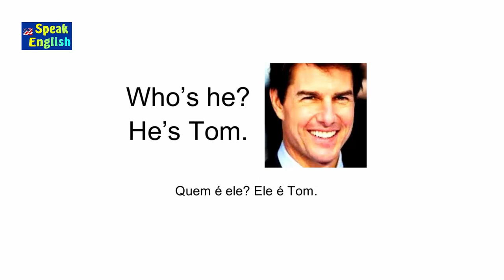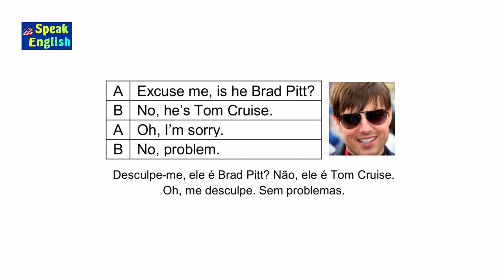Praticar perguntas básicas em inglês iniciantes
Como praticar perguntas básicas em inglês iniciantes

Professor Guerra